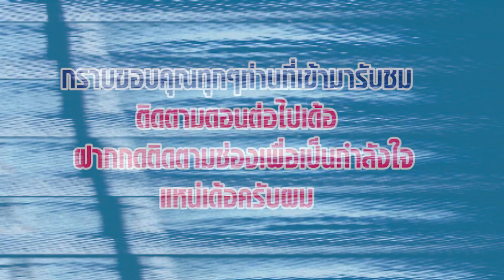Show Me The ว่าว EP.7 จ่าลุย คนเมืองขอน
Facebookเพจ : อีสานบ้านนอกคอกนา
Facebookกลุ่ม : อีสานบ้านนอกคอกนา